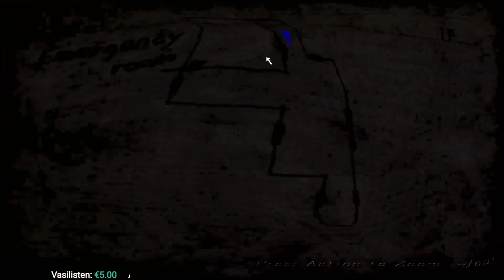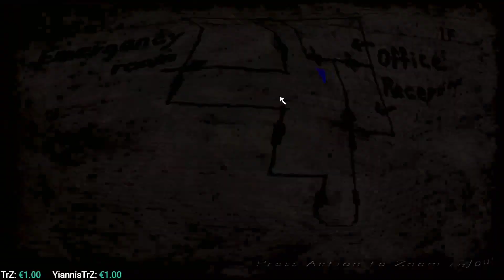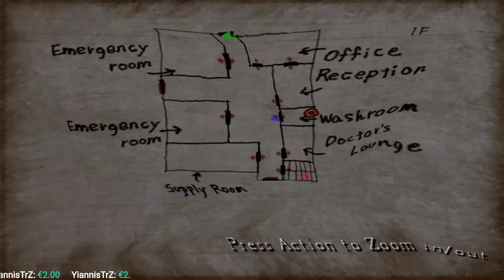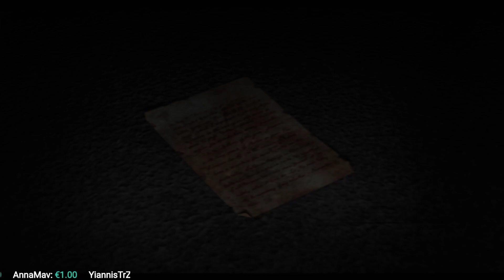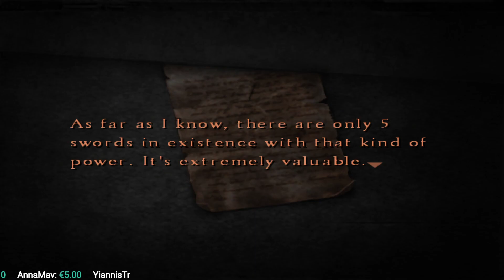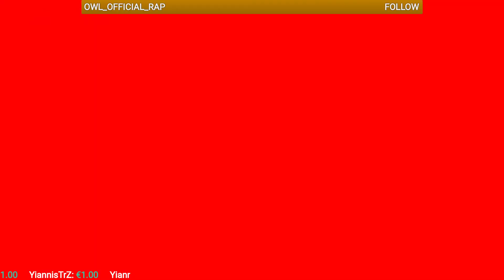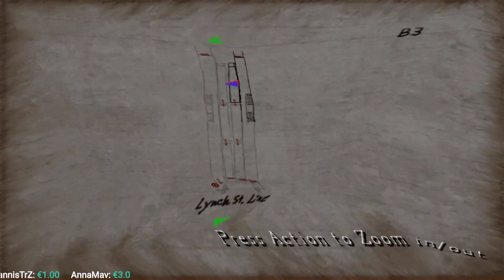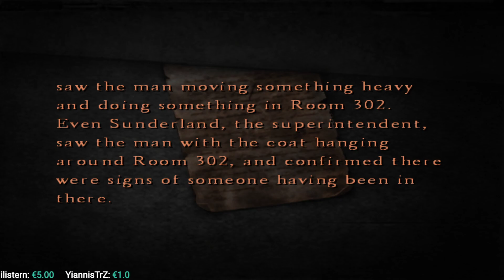Η Eileen είναι ζωντανή! Silent Hill 4. E5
Στο σημερινό επεισόδιο συναντάμε την Eileen η οποία μας ακολουθεί στην προσπάθιά μας να ξεφύγουμε από αυτόν τον εφιάλτη.